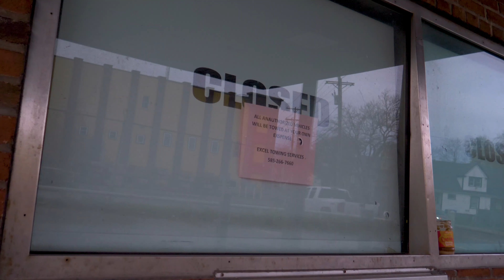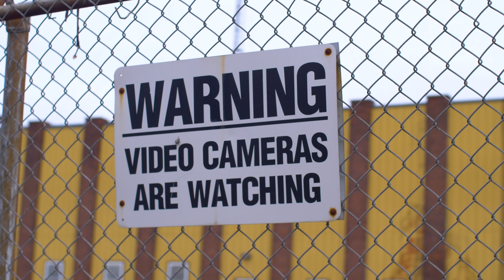NML Doobie - "For The Record"